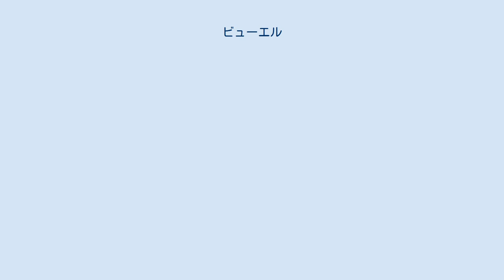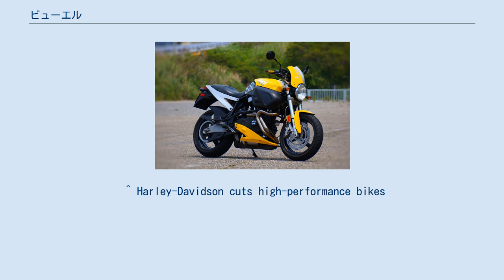ビューエル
アメリカ合衆国のオートバイメーカー・ブランド
ビューエル ライトニングXB12Ss 2009年モデル ビューエル (Buell) は、アメリカ合衆国で生産されていたオートバイのブランドである。
 本項では現在のエリック・ビューエル・レーシングについても記述する。
 1983年に当時ハーレーダビッドソンのエンジニアだったエリック・ビューエルがイギリス・バートン社製2サイクル四気筒エンジンを搭載したオリジナルバイクの「RW750」を製作したことを機に、1986年ビューエルモーターサイクルカンパニーを設立した。
 ウィスコンシン州に設立した当時はハーレーダビッドソン製のエンジンをオリジナルフレームにマウントし、ハーレーダビッドソンと異なるロードスポーツバイクを製作し販売していた。
 1998年、ハーレーダビッドソンにより買収されて社内ブランドとなってからは、必然的に「自社製」のエンジンを搭載したバイクを製造しているが、近年はエンジン部品をハーレーダビッドソンブランドの車両と共通にして用いることが多くなり、ハーレーダビッドソン車両全体の近代化に貢献した面がある。
また2008年にはロータックス製水冷エンジンを搭載する1125シリーズを発売した。
 ビューエルはアメリカ生産のスポーツバイクとしてユーザーからも一定の評価受けていたが、2009年10月にハーレーダビッドソン本社は第3四半期の売上低迷を受けてビューエルの生産を2009年10月末をもって中止し、スポーツ・バイク分野からは撤退することを発表した。
 ライトニングX-1（2000年モデル） ファイヤーボルトXB12R ビューエルのオートバイは、他のメーカーにない特徴を持っている。
 XBシリーズに移行してからは、250ccクラス並の極端なショートホイールベースとリムマウントのフロントブレーキローターが更なる特徴となった。
メインフレームはイタリア・ベルリッキ社製「フューエル・イン・フレーム」（ステム後方のメインフレーム上部に給油口が有り、フレームの内部が燃料タンクになっている）であり、ブレンボ社製スイングアーム左腕にオイルタンクを内蔵するなど、更なる高剛性化とマスの集中化が行われている。
極端に立ったキャスター角やホイールリムマウントの大径シングルディスクブレーキを採用するなど、少しの入力で挙動が大きく変わるという特徴はあるものの、日本製スーパースポーツにひけをとらない運動性能を誇る。
 また、通常燃料タンクがあるべき位置にエアクリーナボックスを配置したダウンドラフト型フューエルインジェクションシステムを採用している。
 ハーレーダビッドソンの撤退直後、エリック・ビューエルはエリック・ビューエル・レーシング（Erik Buell Racing 略称EBR）を設立し、再び自社製スポーツバイクの生産を目指すことになった。
 2012年よりインドのヒーロー・モトコープと技術提携し、2013年には株式の過半数譲渡によりヒーロー傘下となる。
2014年にはスーパーバイク世界選手権にシリーズ参戦した。
 2015年にはヒーロー・モトコープとのパートナーシップ解消により破産 2016年に競売によりLiquid Asset Partnersが買収。
 2019年、エリック・ビューエルは新ブランド「FUELL」を設立し、電動オートバイ、電動自転車の開発をすることとなった。
 ^ Harley-Davidson cuts high-performance bikes